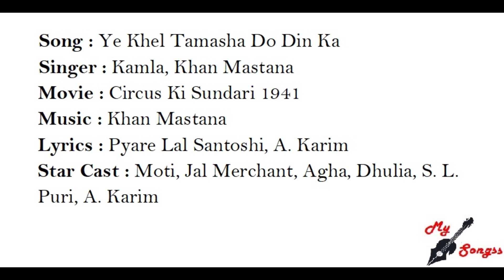Ye Khel Tamasha Do Din Ka, Movie : Circus Ki Sundari 1941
Song : Ye Khel Tamasha Do Din Ka
Singer : Kamla, Khan Mastana
Movie : Circus Ki Sundari 1941
Lyrics : Pyare Lal Santoshi, A. Karim
Star Cast : Moti, Jal Merchant, Agha, Dhulia, S. L. Puri, A. Karim